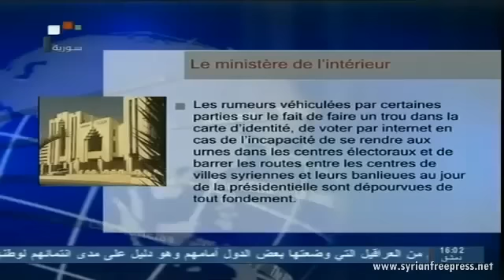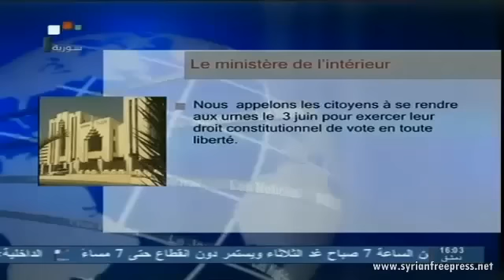Journal de Syrie 2/6/2014 ~ France & Belgique: communauté syrienne participera à la présidentielle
#02_06_2014 ~ Syrie Journal (FR) - Le ministère de l'Intérieur: Les nouvelles véhiculées sur le percement de la carte d'identité ou le vote par Internet sont infondées

- Zou'bi affirme que les élections présidentielles sont une véritable opportunité pour les Syriens

- Elimination de terroristes et destruction de leurs armes à Alep, à Idleb et à Homs

- Une délégation russe arrive en Syrie pour suivre la présidentielle

- Lavrov: Il ne faut pas politiser la question des aides humanitaires apportées à la Syrie

Foreign Takfir
Al Qaeda project
Exposing Al_Qaeda
Zionist plots